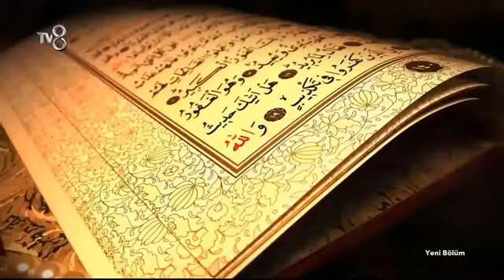İslam Karşıtlığının Nedenleri ve Mücadele Yolları / Nuri Tınaz, Talip Küçükcan